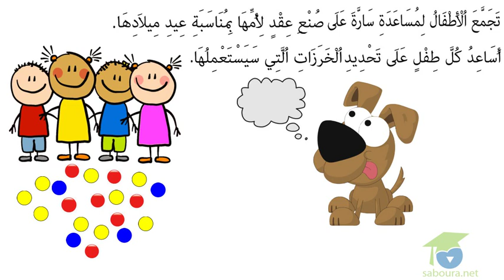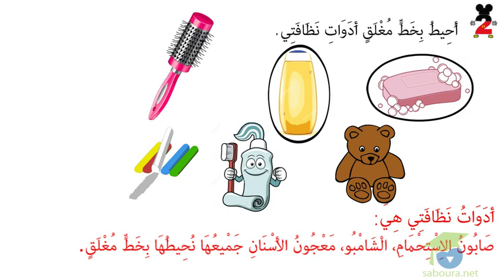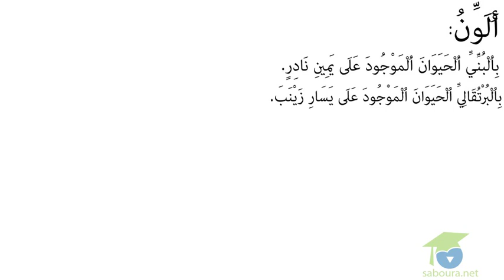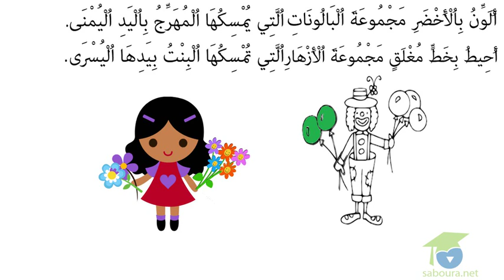لمجموعة: تكوين مجموعة بصفة تلقائية